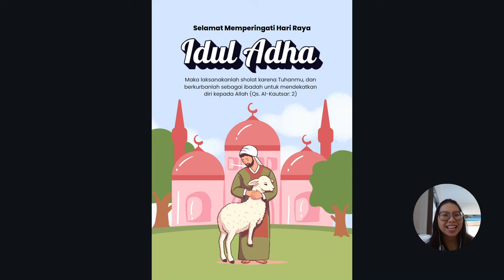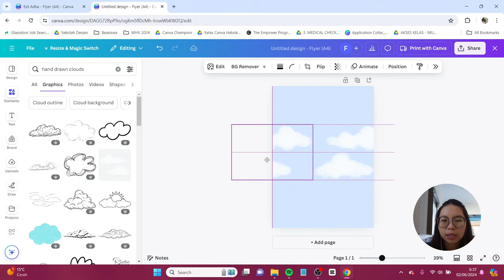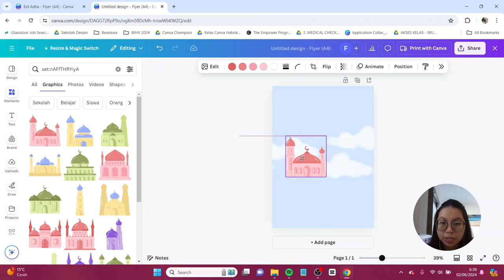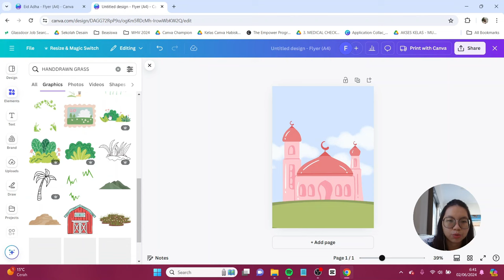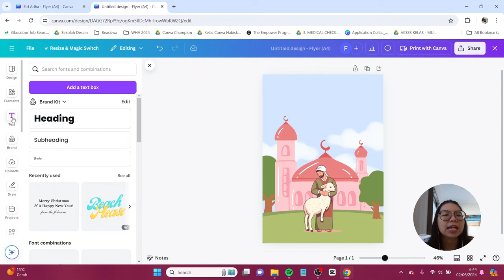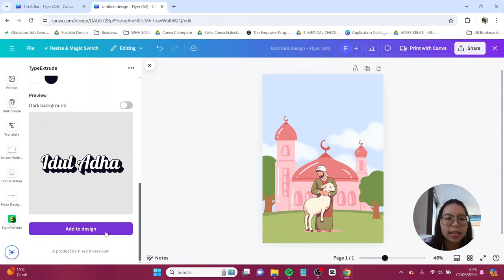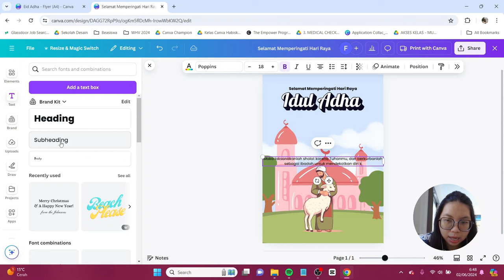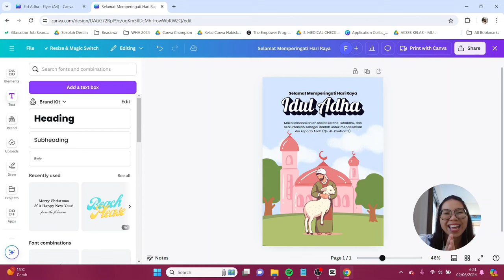Tutorial Desain Poster Idul Adha di Canva FREE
Di hari ini kita akan membuat desain spesial hari Idul Adha yang ada pada tanggal 16-20 Juni 2024. Di sini teman-teman hanya perlu menggunakan Canva FREE aja loh! Jangan lupa tag aku di IG atau tiktok @canionyy ya